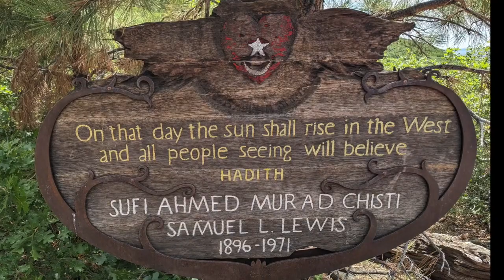Sufi Sesshin @ Lama Foundation 2023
Sufi Sesshin With Pir Shabda Khan, Murshida Darvesha MacDonald, and Sheikh Gayan Long
“The Dances of Universal Peace and Zikr are an excellent way to prepare for meditation and meditation is an excellent way to prepare for the Dances of Universal Peace and Zikr.”
— Murshid Samuel Lewis

Video montage created by Shakti Rowan-Lena